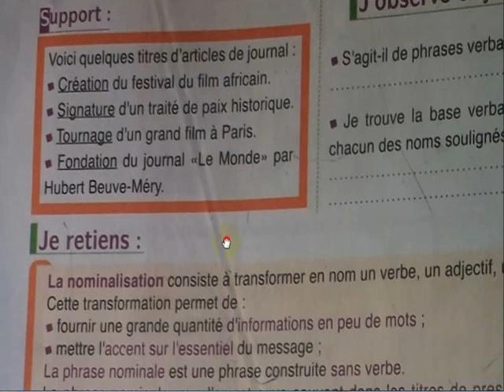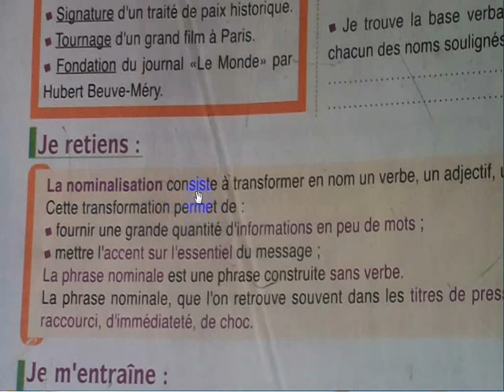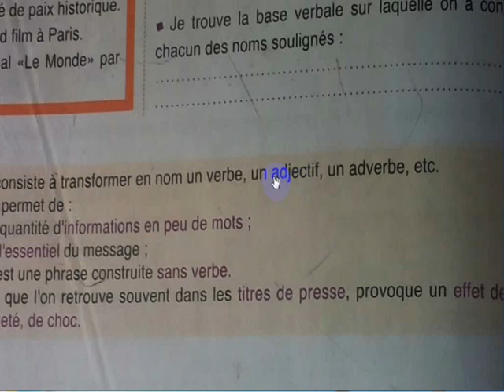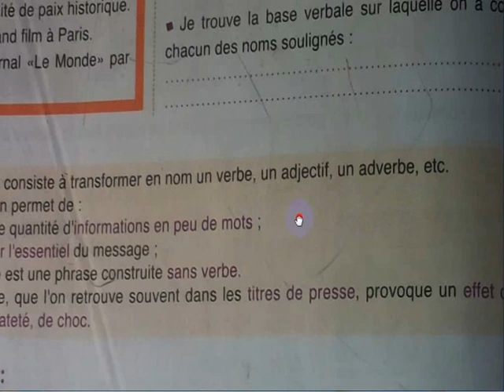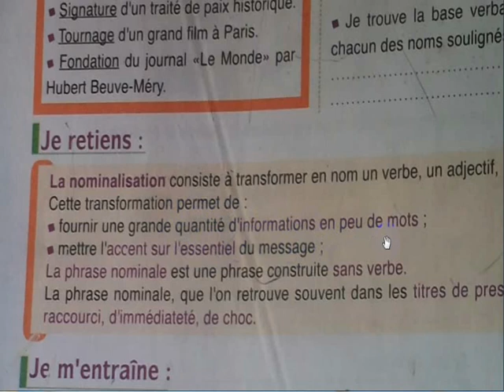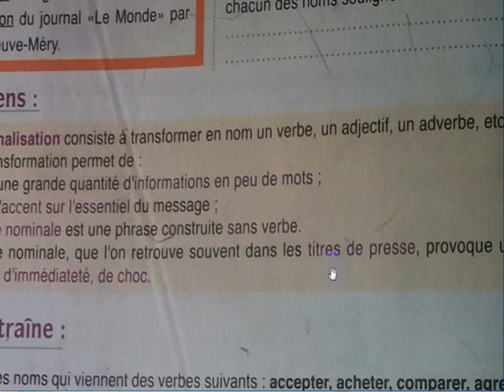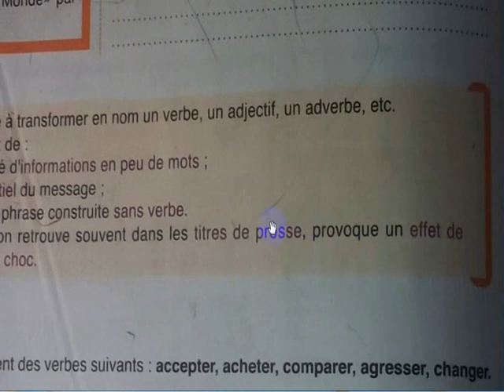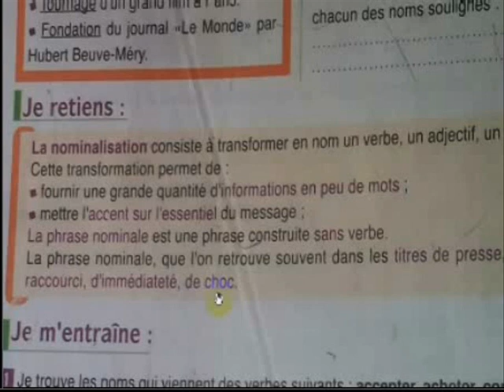nominalisation , Collège. niv. 2